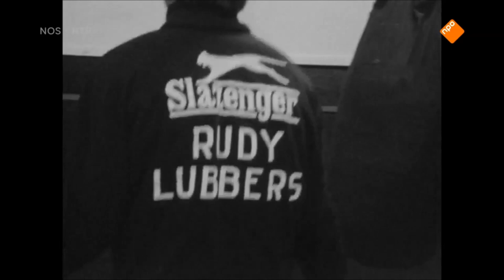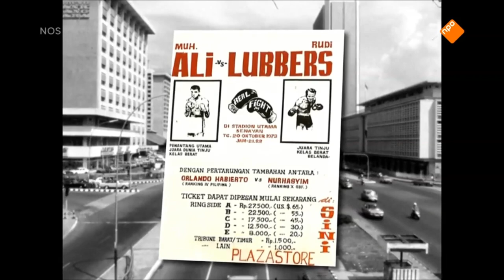Rudi Lubbers boxing Muhammed Ali (en zijn levensverhaal)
Rudi Lubbers boxing Muhammad Ali (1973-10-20) en zijn levensverhaal.